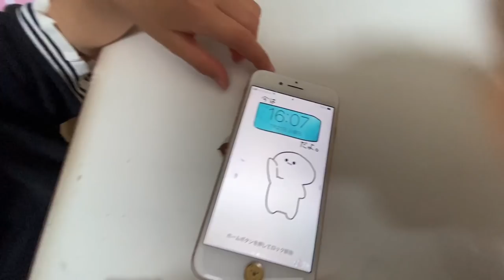どうしたの？？？【しほりみチャンネル】